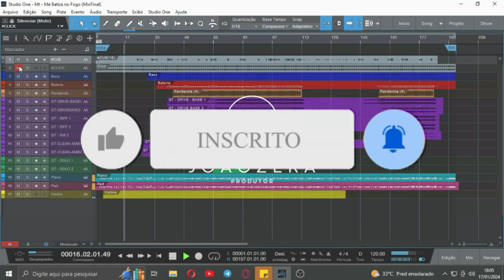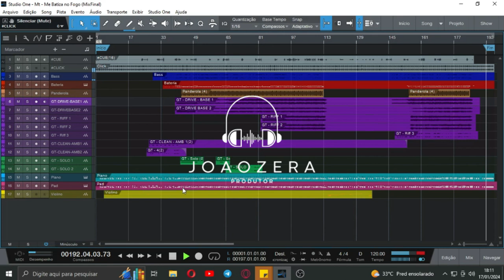MULTITRACK - Carol Braga & Delino Marçal | Me Batiza Com Fogo (TRACKSJZ)